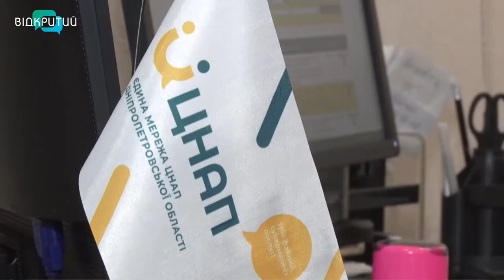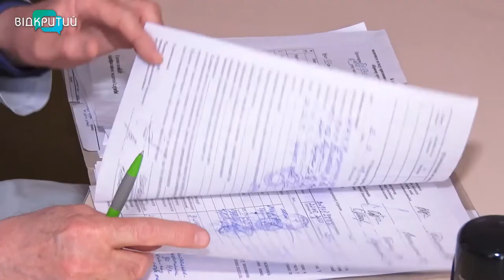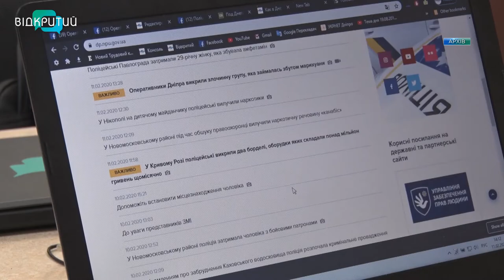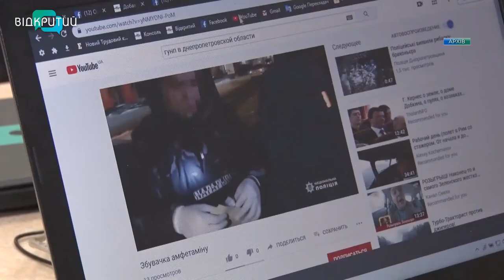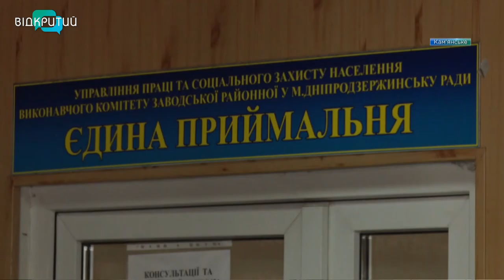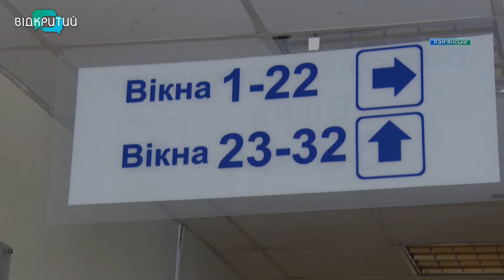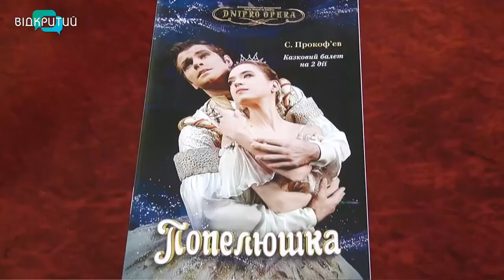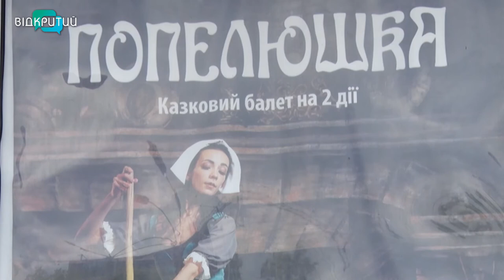Новини OPEN NEWS від 25 травня 2021 року 20:15